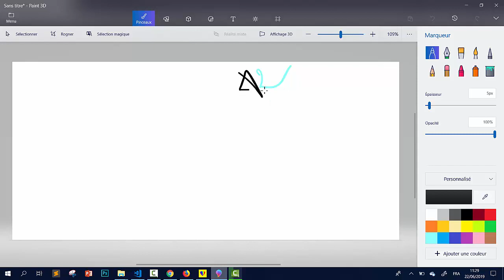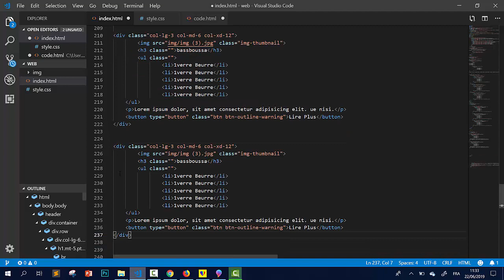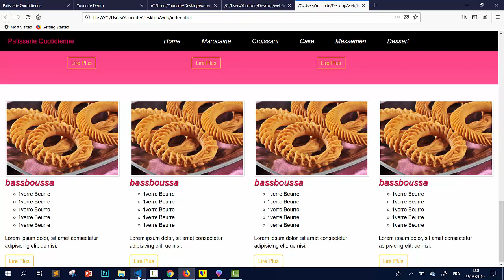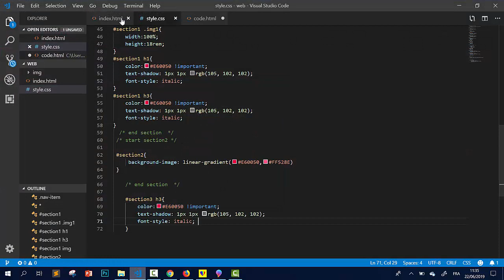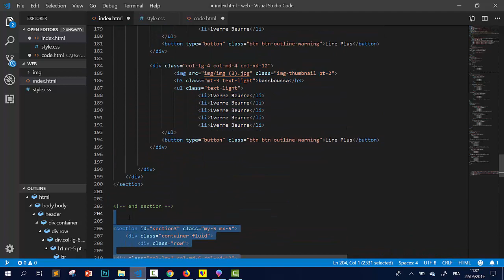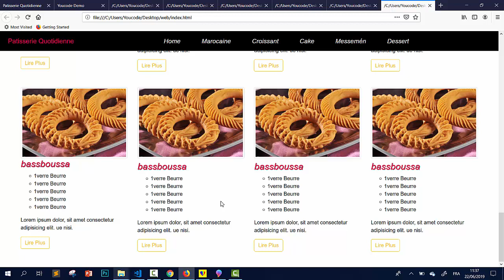6/ كيفية تصميم موقع الكتروني رائع و بطريقة مبسط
Apprendre tout les notion de bases pour crèer un site web rèsponsive à zèro from scruch
il faut utiliser
html,css3 et bootstrap4